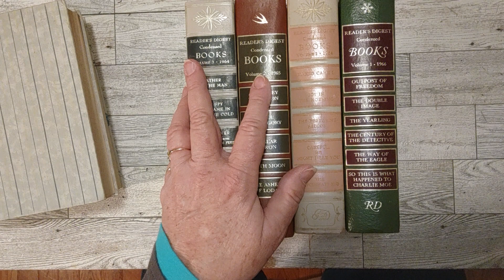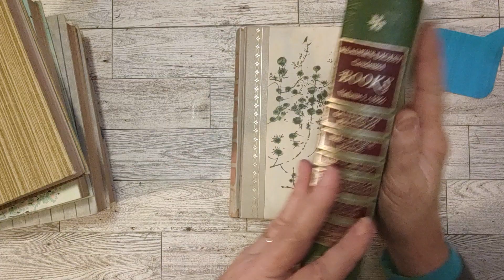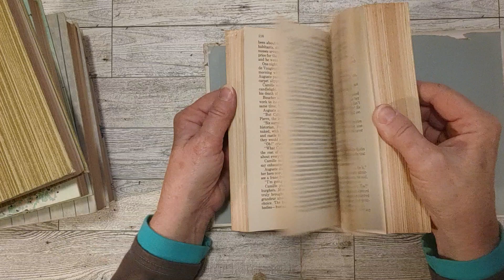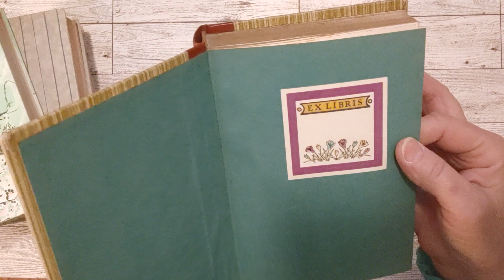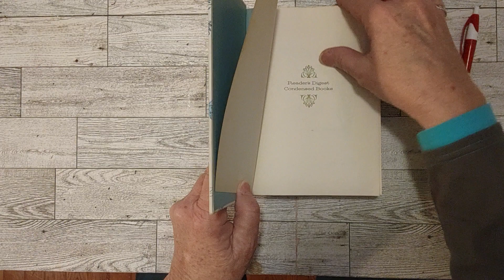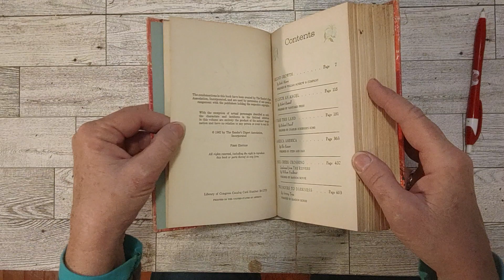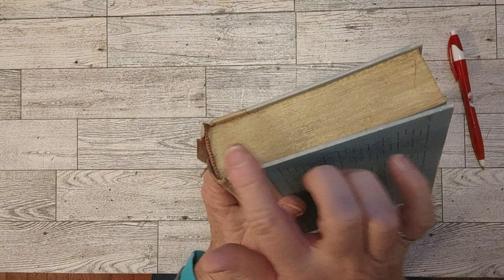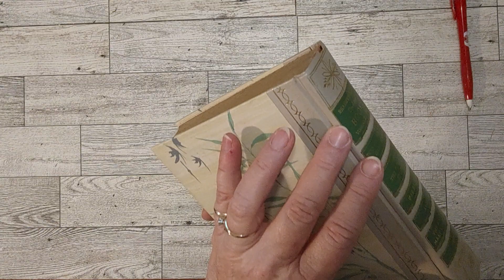Impromptu $5 Readers Digest Books Sale; Vintage Readers Digest for Junk Journals or Collecting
If you are the first one to request the book or books, I will send you an invoice.  Please pay immediately after you receive the invoice, so that if others are asking for the same books, I can let them know they are sold.  The books are $5 each plus media mail shipping.

Sheree's Shop

SOME OF MY FAVORITE CRAFT SUPPLIES:
HP Sprocket
HP Photo Sheets for Sprocket
Fiskars Papercutter with roller blade
Slot Punch
Sizzix Big Shot
Set of 3 Butterfly paper punches
Bird Ephemera Book
Art Glitter Glue: With tip
Art Glitter Glue: Without tip/refill
Prima Flower Pillar
Stamp Block set
Waxed Thread for book binding
Doll needles for sewing in signatures
Plastic envelopes I use for my die storage

My jewelry channel - Jewelry Crafts with Sheree:   @jewelrycraftswithsheree6687